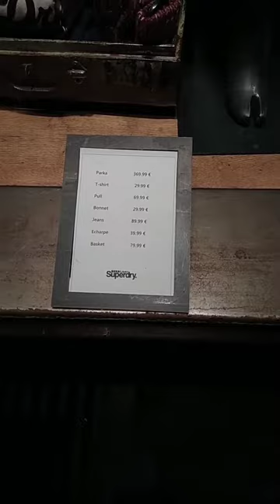جولة في مدينة Chambéry في فرنسا الجزء 6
ان شاء الله يكون عجبكون الفيديو

ان شاء الله فيديوهاتي تكون عند حسن ظنكون وتعجبكون 😊
واي اقتراحات ابعتوها 😍

وطبعا لاتنسو تدعمونا بالايكات 😅

حسابي على ميوزكلي : @omransulaiman1997

حسابي على الانستغرام :   @omransulaiman1997

حسابي على السناب شات :  @omransulaiman97

صفحتي على الفيس بوك :  @omransulaiman1997page